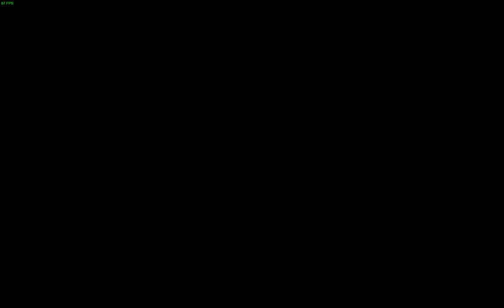Dragon Age™ The Veilguard - Mage Gameplay Through - Part 2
ASUS ROG Strix G18:

CPU: i9-13980HX (8 Physical Cores - 16 E-Cores)
RAM: 16 GB (DDR5)
GPU: RTX 4060 (8 GB of VRAM (DDR6))
SSD: M.2